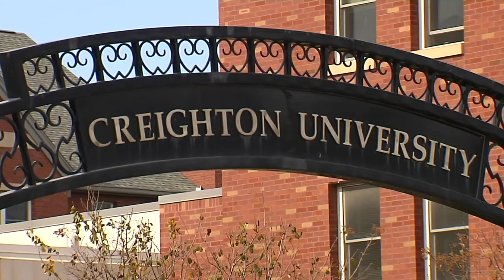Rumor busted! Creighton says Trader Joe's is not coming to campus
Creighton confirms no plans for Trader Joe's on or near campus after student publication misquote causes confusion.